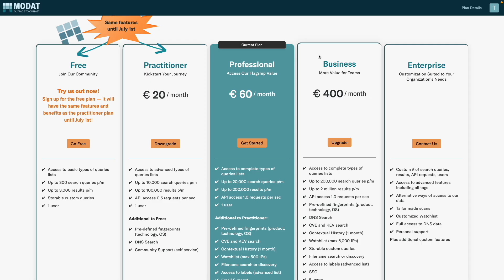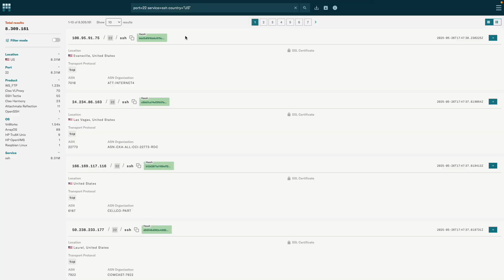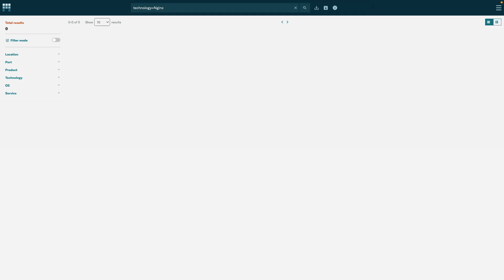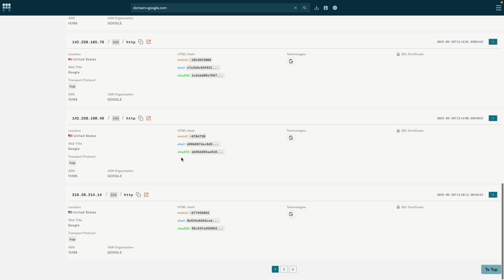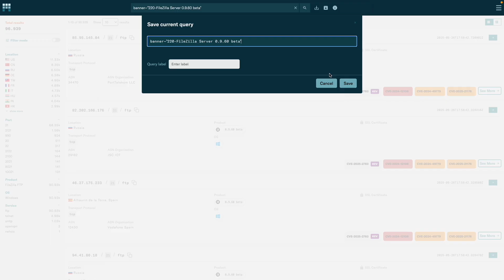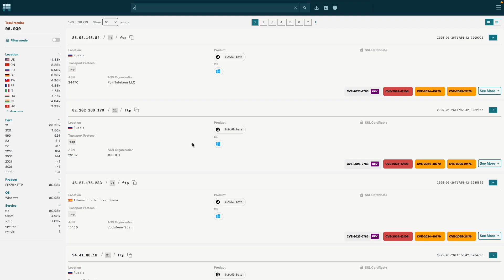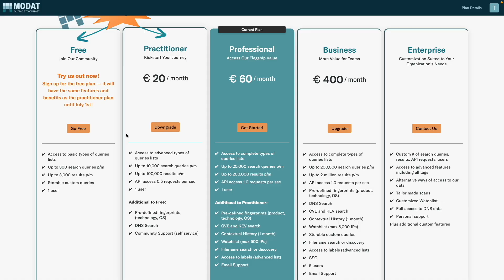Modat io - The shodan killer?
Modat io

thexssrat